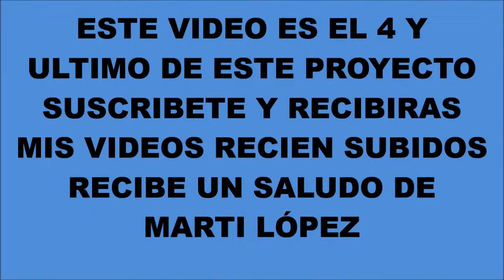VACIABOLSILLOS MANDALA 4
Vaciabolsillos mandala  4 es el ultimo video de este proyecto veremos la manualidad en cuero terminado